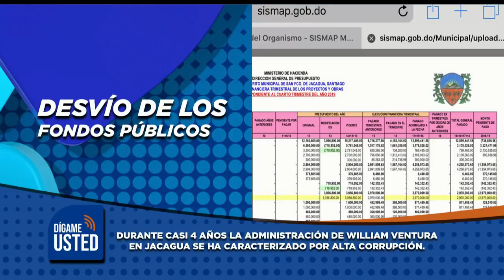Miguel Ferrera El Charro , favorito para ganar como Alcalde de Jacagua